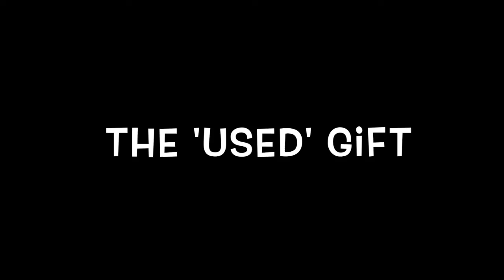THE WORST GIFT GIVING TIPS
Make this year the year they finally get what they want.

xoxo,
iz and e